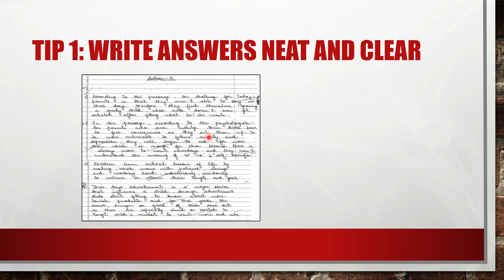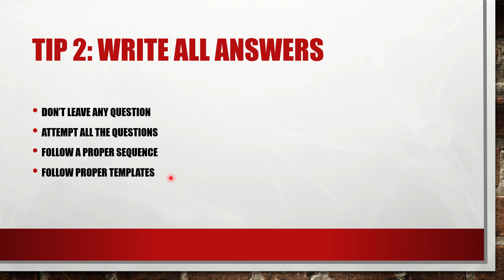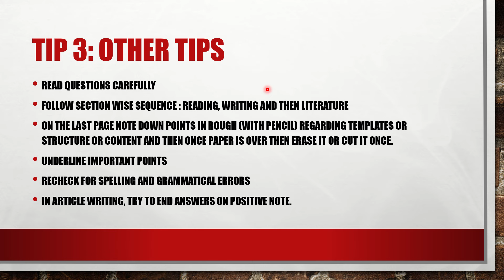How I Scored 95/100 in Class 12 English CBSE board exam🔥Last 3 Days strategy | 3 tips to get 100/100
How I scored 95 in English Class 12th Board Exams | Topper strategy to score 95% in CBSE Board Exam

How I scored 95 in English Class 12th Board Exams |Topper Strategy for 95% in English in last 2 days

How I Scored 95/100 in Class 12 English for CBSE board exam 🔥 Last 3 Days strategy for CBSE 2024

Last Time Strategy How to Score 90% | Class 12th Board exam🔥FINAL CHANCE TO SCORE 90%

Best Tips to score 95% in Board Exams English
Effective tips and tricks
Study Motivation for 12th Board Exams
How to become a board topper
Board Topper Success Strategy
Last 3 days Time Table